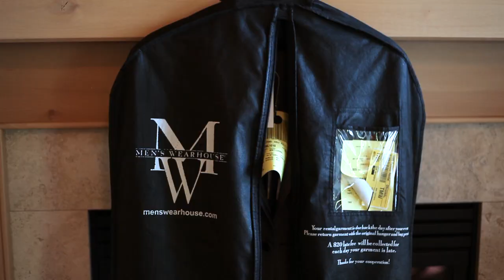Mr. & Mrs. Syzemore {Wedding Highlight}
Love is in the air with Peggy and Kevin. Two air force people met and flew into a whirlwind romance! The setting, day, and love was just right as they exchanged vows just before sunset at Hidden Lake Winery and took in the reception under the stars dancing the night away. Let their highlight video sweep you off your feet! ENJOY!